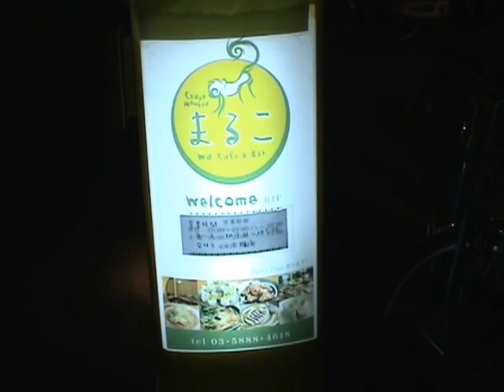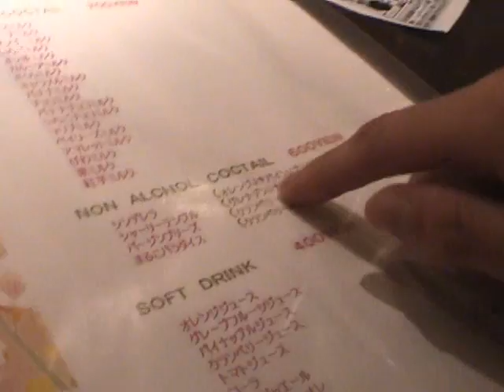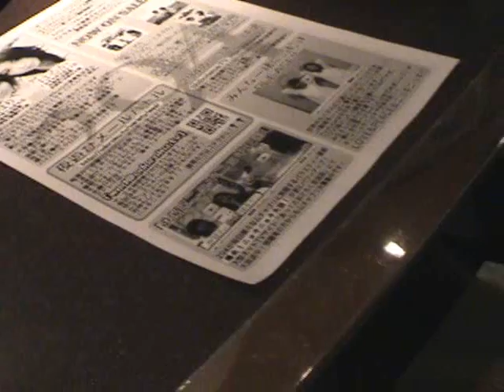２９４ヶ所巡業キャンペーン～２ヶ所目 Wa cafe&bar まるこ ～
2007年6月6日1stシングル「ハラッパ」でデビュー。
かほり&はるか=超癒し系デュオ２９４（つくし）
歌とコントで爆走中！

突撃！ニョキ２９４歌笑ライブ！
～みんなで繋ごうニョキニョキの輪～

２ヶ所目
五反田　Wa Cafe&Bar　「まるこ」

もっと２９４をいろんな人に知ってもらいたい！！
ニョキニョキの輪をもっともーーっと広げたい！！
もっともっと成長したいッ！！
ということで、２９４が２人きりで２９４ヶ所
スナックやバー、居酒屋などなど・・・
場所は限定せず巡ります！

頑張って２９４ヶ所まわります！！
皆さんの町のオススメの場所がありましたら
是非★紹介して下さい!!

２９４が歌笑ライブをしに行っちゃうかも♪*